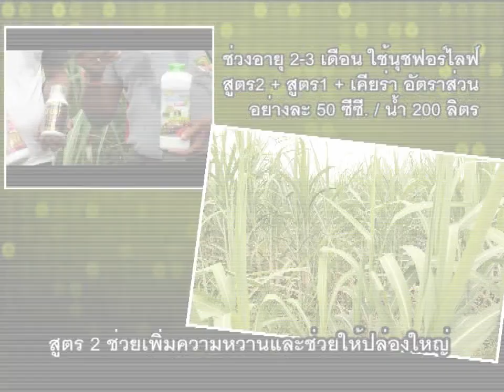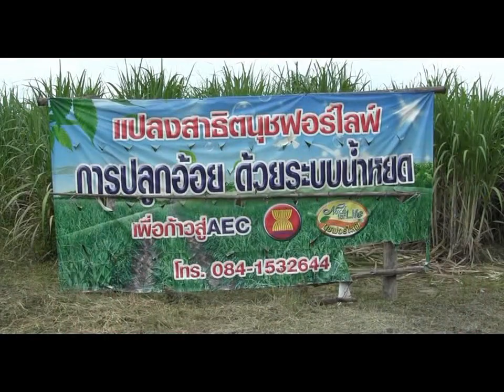แปลงสาธิตนุชฟอร์ไลฟ์ไร่อ้อยปลอดภัย1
สนใจสอบถาม โทร. 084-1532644 (คุณสมบัติ)
แปลงสาธิตนุชฟอร์ไลฟ์ไร่อ้อยปลอดภัย ต.ทะนง อ.โพทะเล จ.พิจิตร เนื้อที่ 44 ไร่ ปลูกอ้อย 3 พันธุ์ คือ ขอนแก่น3 แอลเค9211 อู่ทอง12 โดยใช้นุชฟอร์ไลฟ์ ไม่ใช้สารเคมีที่เป็นอันตราย ปลอดภัย อายุเพียง 5 เดือนแต่มีความหวาน ปล้องใหญ่ ลำต้นแข็งแรง แตกกอดี
MV เพราะเราคือนุชฟอร์ไลฟ์ ชิมิวินพลัส ลดความอ้วน ลดน้ำหนัก สินค้าเกษตรนุชฟอร์ไลฟ์ เอ็นไซม์ไบโออีพลัส สมุนไพรคาวตอง สบู่สมุนไพรธิดาทิพย์ โอทู ธัญพร แดงรอด ชัยรัตน์ เณรตาก้อง